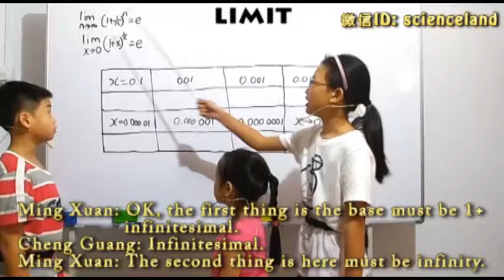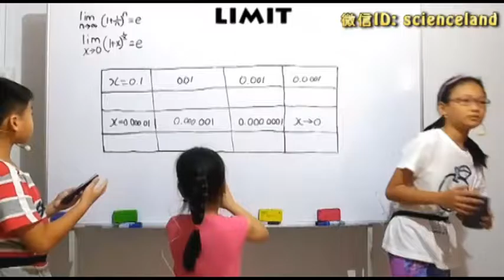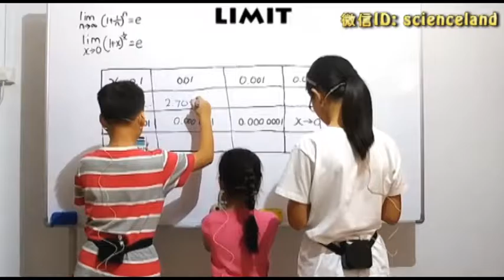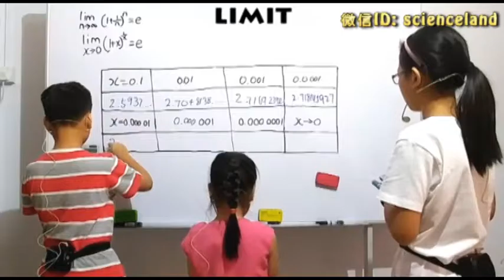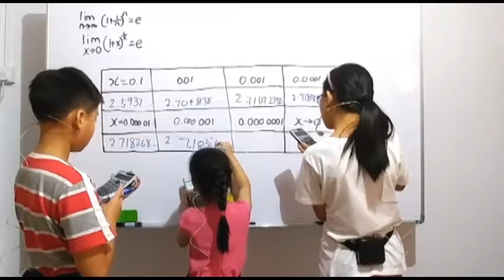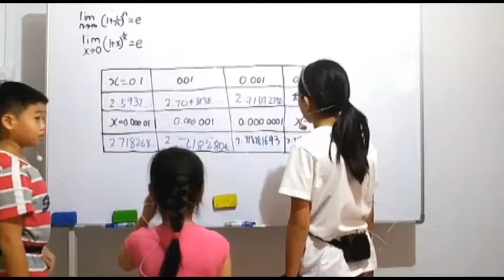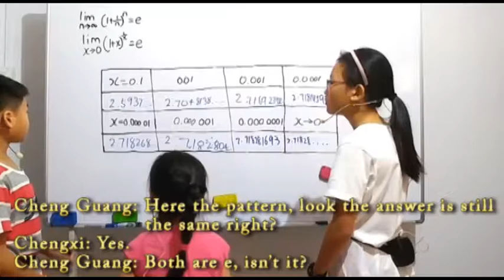《跟小学生一起学微积分基础》：1. 极限概念（1-029）Limit introduction (1-029)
《跟明璇承光承曦一起学微积分基础》：1. 极限概念（1-029）Limit  introduction (1-029)